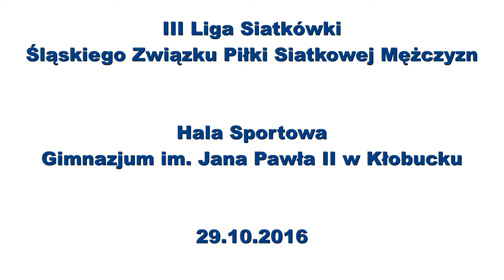III Liga Siatkówki ŚZPS Victoria Biała - Polonia Poraj 29.10.2016